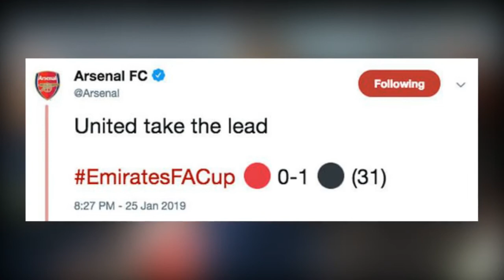Arsenal fans fume after Alexis Sanchez goal… Despite club account not naming him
Arsenal fans fume after Alexis Sanchez goal… Despite club account not naming him. Sanchez left the Emirates for Old Trafford in January 2018 in a swap deal with Henrikh Mkhitaryan.

The Chilean sought a move after becoming frustrated at Arsenal’s demise under Arsene Wenger.

The club had finished fifth the season before, ending a 20-year run of successive top-four finishes.

Sanchez was unhappy missing out on Champions League football and made the acrimonious switch to Manchester, where he earns £500,000 a week, without hesitation.

"I am thrilled to be joining the biggest club in the world," Sanchez said on his arrival, showing no love was lost in his departure.

"I am very proud to be the first Chilean player ever to play for United's first team.

“And I hope I can show our fans all around the world why the club wanted to bring me here."

Sanchez has had a torrid time at United, scoring just four goals in 32 appearances, but added one more to his tally on Friday against Arsenal.

The 30-year-old’s perfectly-timed run in behind Unai Emery’s backline was matched by Romelu Lukaku’s through ball, and Sanchez rounded Petr Cech before slotting home.

The provocative forward was muted in his celebrations despite the crowd’s constant boos, but did pluck up the courage for a rye raise of the arms.

Arsenal’s official Twitter account did not even acknowledge the scorer in the scoreline tweet, posting: “United take the lead,” despite naming Jesse Lingard when he grabbed the second.

The replies to the club’s tweet were not jovial, with one posting a GIF which read: “Ah s***, here we go again,” in reference to Robin van Persie, who also left Arsenal for United and haunted his former employers in goal form.

Another fan realised the club’s trick saying: “Don’t say his name,” while another said: “Anyone but Sanchez.”

One disgruntled supporter resignedly said: “All of us knew this was gonna happen. He was gonna score against us,” as a fellow Gooner quipped: “It was always gonna happen.”